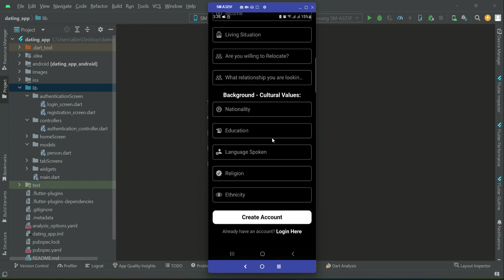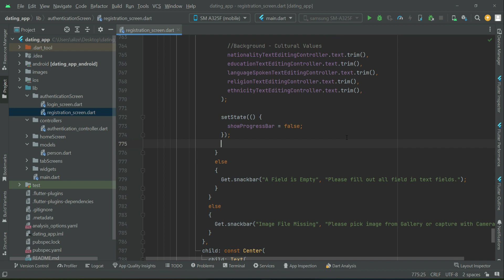Circle Avatar in Flutter | iOS & Android Tinder Clone App with FCM Push Notification | Dating App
This is tutorial# 23. In this course you will learn and build full stack dating app just like match app, tinder clone app using firebase as backend with flutter getx state management. We will also implement push notification in flutter with firebase cloud messaging for android and ios.

Complete step by step Build Dating App like Tinder & Match | GetX Flutter & Firebase | Bumble Grindr & Tinder Clone App.